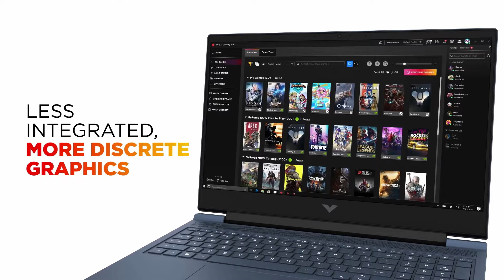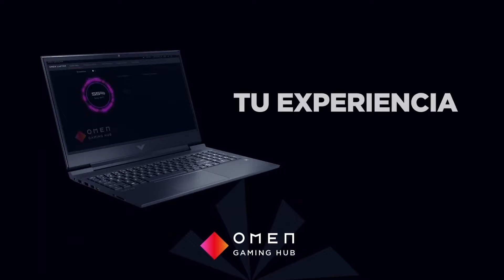MEJORES PORTÁTILES GAMING CALIDAD PRECIO 2024 | TOP 3 LAPTOPS GAMING CALIDAD PRECIO 2024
Aquí tienes la lista con los que en mi opinión son los tres mejores portátiles gaming calidad precio en este momento de 2024, con una opción de cada rango de precio, para que encuentres tu portátil gaming ideal sea cual sea tu presupuesto 👇
3. 👉 ASUS TUF Gaming F15 👇

En el video de hoy te mostraré, los que en mi opinión personal son las tres mejores laptops gaming calidad precio de este 2024.
Si estás interesado en saber más acerca de algún portátil, comprobar su precio actual o directamente estás dispuesto a comprarlo tienes arriba o en el comentario fijado los links directos a Amazon para cada uno de los portátiles gaming del top.

Especificaciones de mi PC:
👉 Lian Li O11 Dynamic Evo White (Caja PC) 👇

¿Con qué grabo mis vídeos?:
👉 Sony A7 III (Cámara principal) 👇